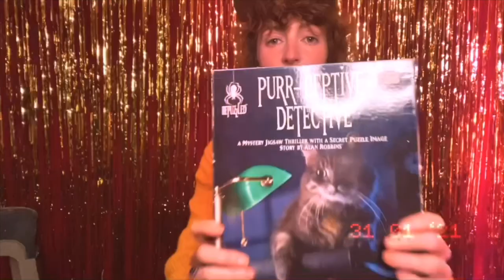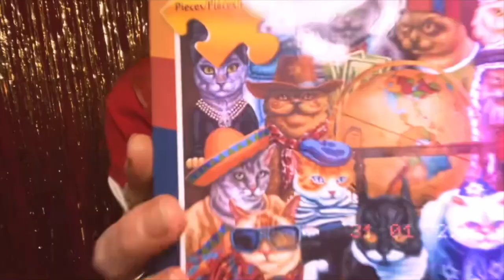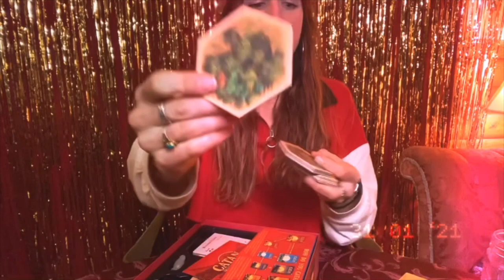GAME NIGHT! w/ Rainbow Girls (Patreon)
Do you like to game?  Are you a super-siq-tight gamer like we are??  Ever Throne-Roomed-your-Pirate-Ship?!?!  Nah, didn't think so.  Take some notes, kid.  Maybe you'll be able to hang with us next GAME NIGHT